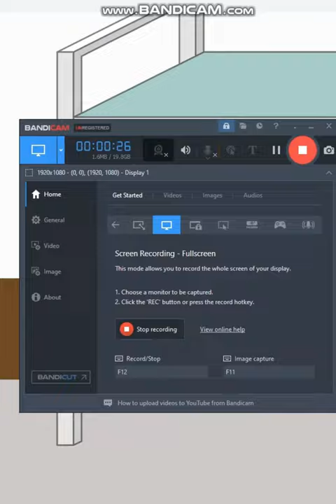Caillou Escape the Jail